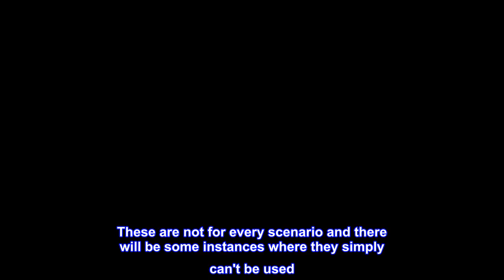Great product - Astro 9502 Hose Removal Hook Set, 2 Piece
Durable Chrome Vanadium construction
Tackle difficult to remove seals heater and radiator hoses and transmission lines as well as many other fixtures
Works great when paired with Astro’s 9409A Hose Clamp Pliers
Length: 210mm V Type and U Type
Never compromised on quality, fully equipped with state-of-the-art technology - Designed with the user optimal experience in mind. International Renown, constantly modernizing powerful devices to meet the demands of the modern user.
These are very handy for getting hose clamps off that are in tight places
These are not for every scenario and there will be some instances where they simply can't be used. With that said, there are many instances where these will save you 30 minutes of messing around with a clamp that you can't really reach with pliers. They are made well and the cable adjustment feature (which adjusts how tight the jaws close on the clamp) is a big plus over the cheaper units. I would definitely buy these again.